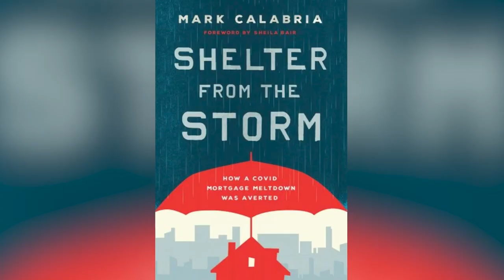An NFM TV Interview with Dr. Mark Calabria, Former Director of FHFA - Full Interview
When COVID first hit, the mortgage industry fell to its knees literally overnight. Then FHFA Director Mark Calabria appeared to show a blatant disregard for the industry---but in talking to him in this exclusive NFM TV interview, that just may not be true. You be the judge.